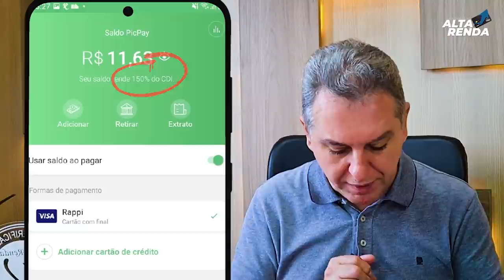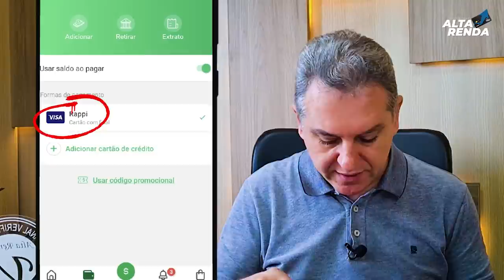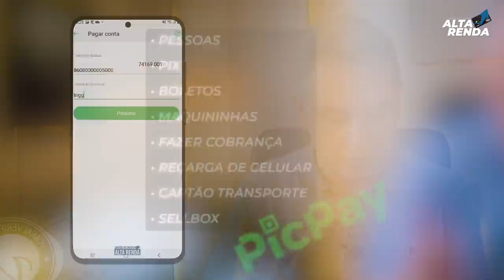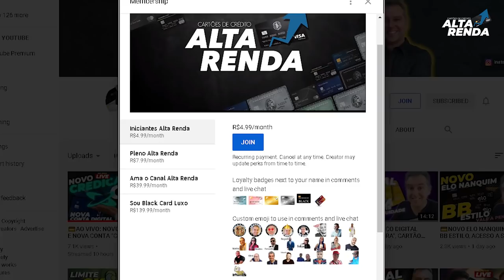💳PIC PAY AGORA FICOU MAIS FÁCIL PARCELAR NO CARTÃO DE CRÉDITO ATÉ 12X, E AINDA GANHA CASHBACK